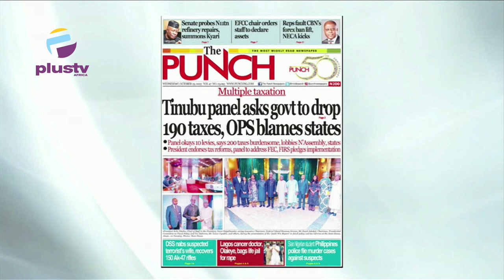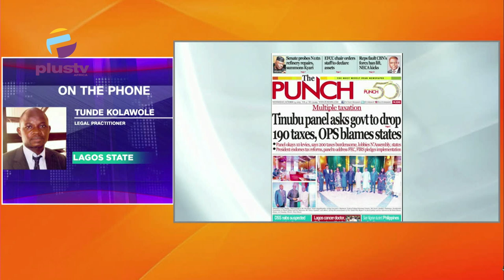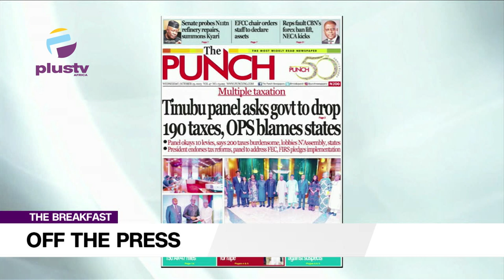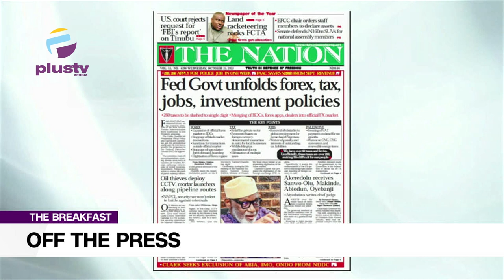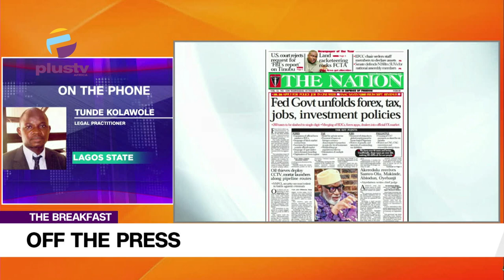Tinubu Panel Asks Governtment To Drop 190 Taxes, OPS Blames States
Tunde Kolawole, Legal Practitioner Joined Nyamgul Agaji to review the biggest stories in Newspapers today. Join us on weekdays at 7:15 a.m. on OffThePress, as we discuss the biggest newspaper headlines today.